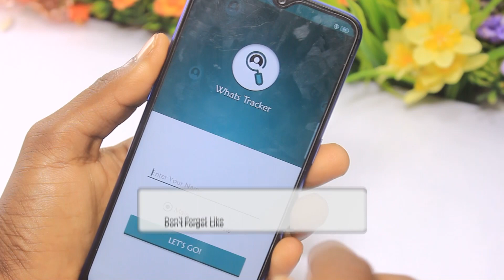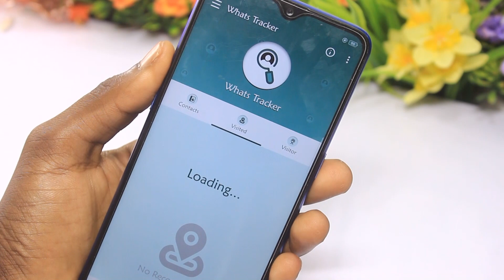How To check Who visited and viewed your whatsapp profile in telugu 2019 - Telugu A to Z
In This Video I Am Showing You guys How To check Who visited and viewed your whatsapp profile in telugu 2019,After watching this tutorial you will hopefully be able to follow along more intermediate tutorials.